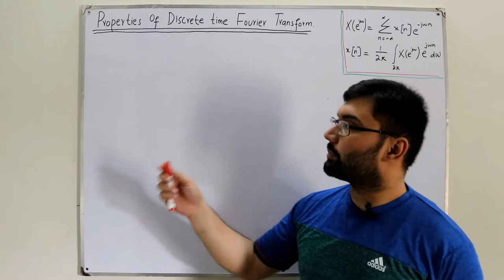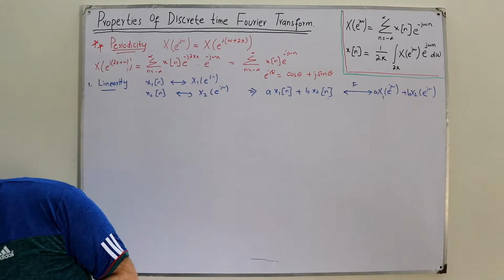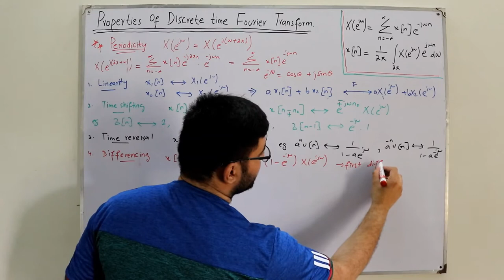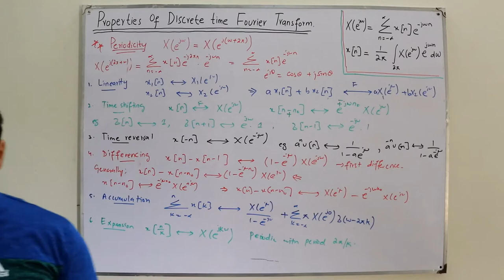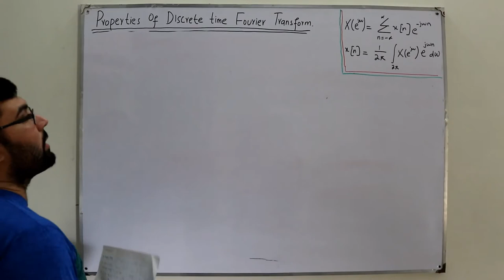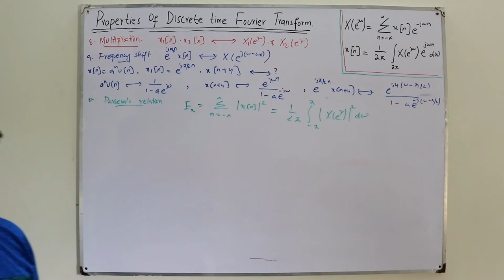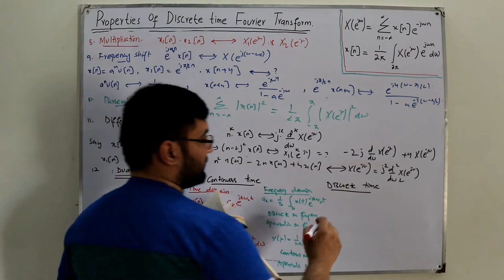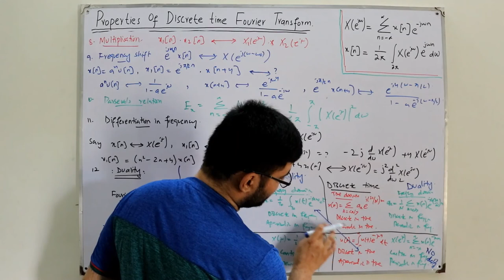Properties of discrete time fourier transform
Lecture 116